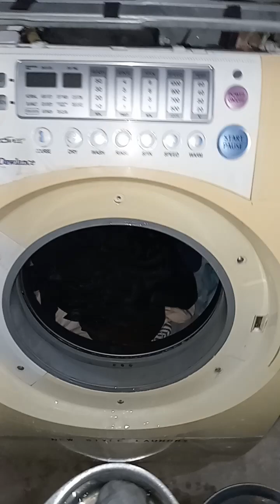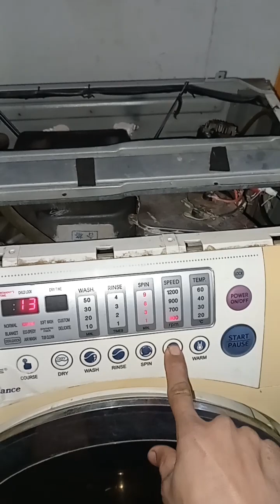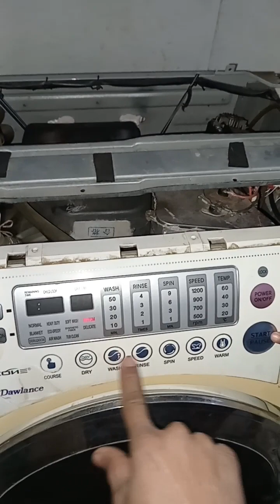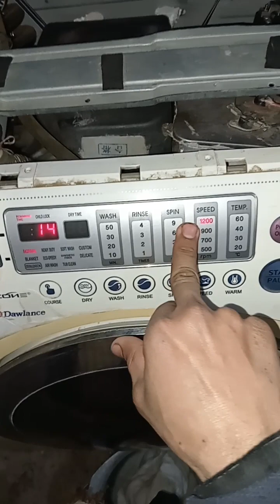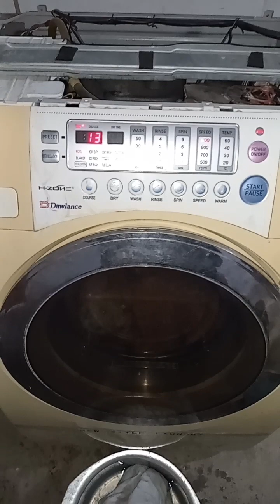ڈولنس کی اٹومیٹک فرنٹ لوڈ واشنگ مشین کیسے کام کرتی ہے How dawlanse automatic front load work?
How does dawlence front load washing machine work How to Use Spinner on Dollars Front Load Washing Machine front load washing machine working